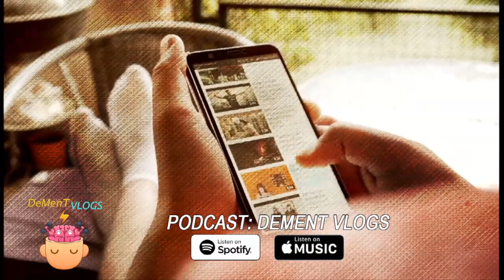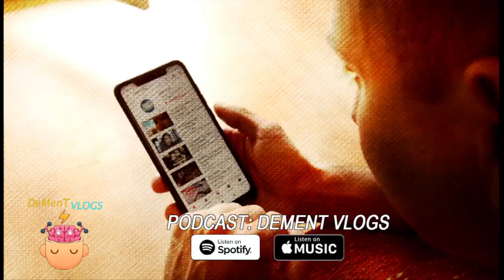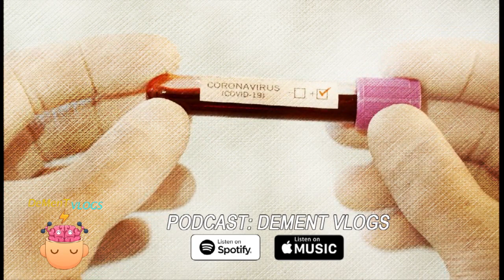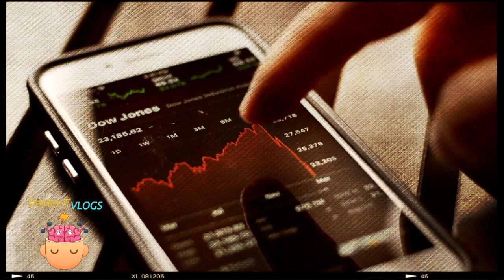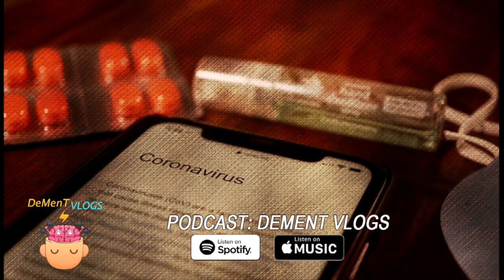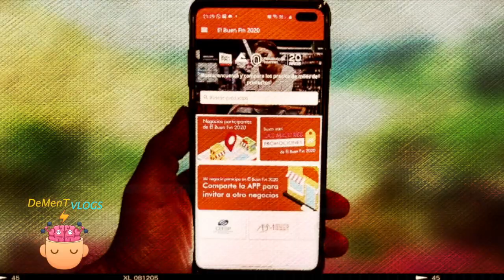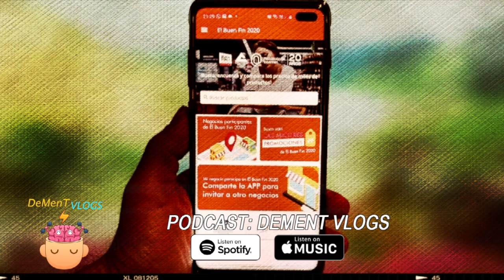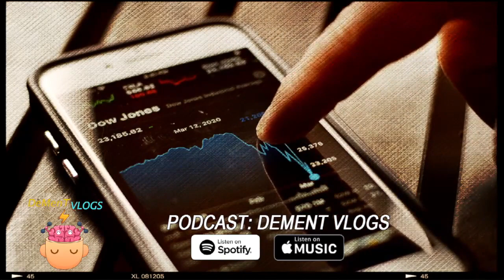EP 8: ¿Qué pasaría si Internet dejara de funcionar? / ¿Sirve la vacuna para combatir al coronavirus?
En este episodio hablaremos de la importancia del internet en nuestras vidas, ¿podremos sobrevivir a un apagón tecnológico? Si desaparece YouTube, ¿qué harías?

Además abordamos el tema de la efectividad de la vacuna, las teorías de conspiración que hay sobre las farmacéuticas y lo que debes hacer en el Buen Fin.
🔥 IMPORTANTE 🔥

¿De Qué tratará DeMenT Vlogs Podcast?

Somos dos seres extraños, que creemos no pertenecer en esta realidad, pero que nos gusta mucho la cultura popular.

Creemos en los Aliens :D

🔥 REDES DE DISONANCIAS 🔥